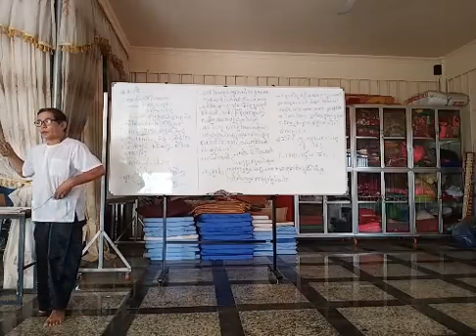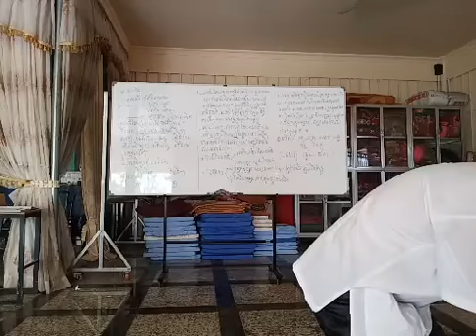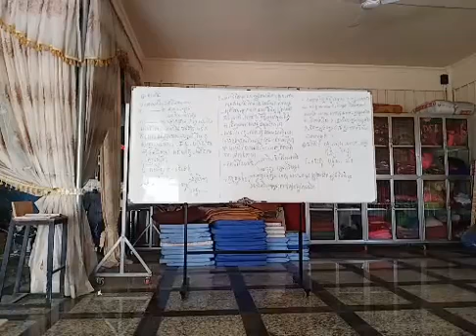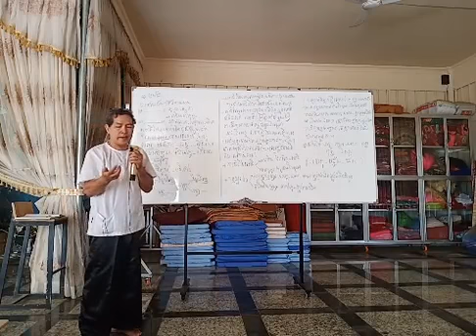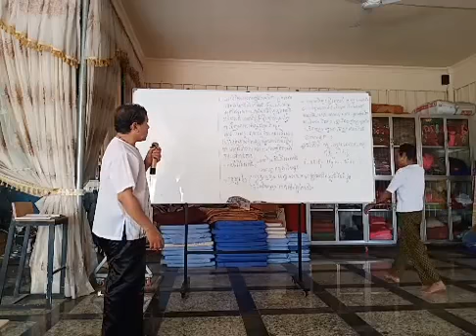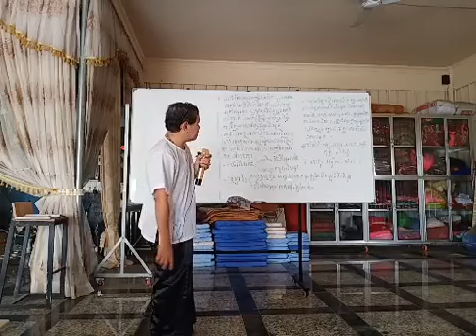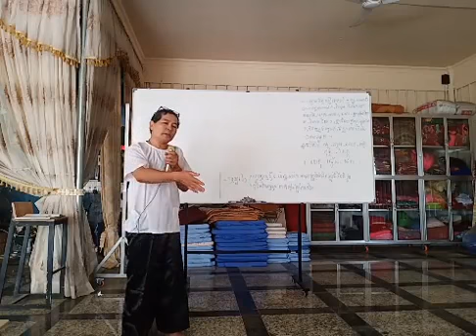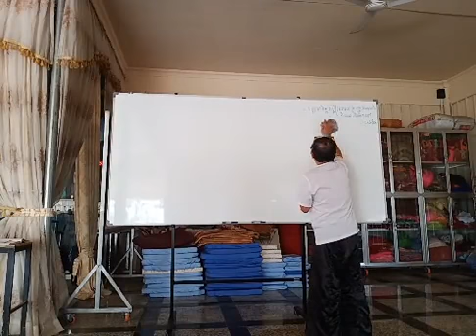តើព្រះធម៌មានប្រយោជន៍អ្វីចំពោះជីវិតរស់នៅប្រចាំថ្ងៃ? | វេជ្ជបណ្ឌិត ថោងនីដាមុនី | Dr. Thong Nidamony